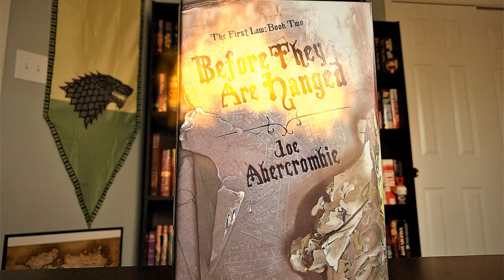The First Law: SPOILER TALK - Before They Are Hanged by Joe Abercrombie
This episode of Mike's Book Reviews continues his journey into the world of Joe Abercrombie's "grimdark" fantasy tale The First Law. This is a full spoiler review for Before They Are Hanged, so use caution if you've not read the story yet.

You can purchase Before They Are Hanged

Mike K.
15201 Mason Rd
Suite 169